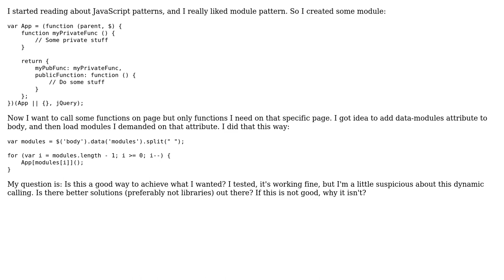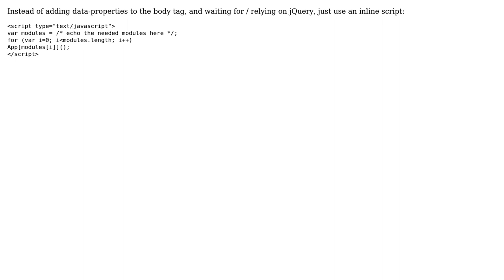Dynamic call of module pattern function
With thanks & praise to God, and with thanks to the many people who have made this project possible! You are responsible for your own actions.